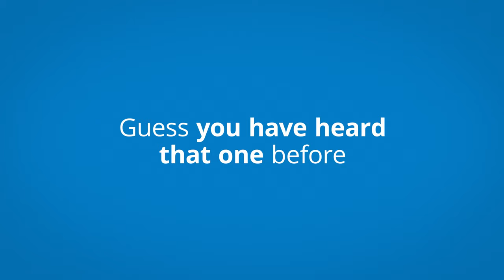SICK Solution World - tradeshow and conference (October 6-7, 2021)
Welcome to the SICK Solution World
October 6-7, 2021 – SICK Arena Freiburg (Germany) and live feed worldwide
Digital Transformation is reality today: SICK Solution World is a physical tradeshow and online conference to showcase digital transformation solutions – with world leading partners and university students.

SICK Solution World is the new platform to discuss and experience practical solutions for your industry. Solutions that enable companies to overcome hurdles and create value for their business.

Join the conference and the exhibition on-site at SICK Arena Freiburg, experience both conference and exhibition in our virtual world online, or join our Hackathon.